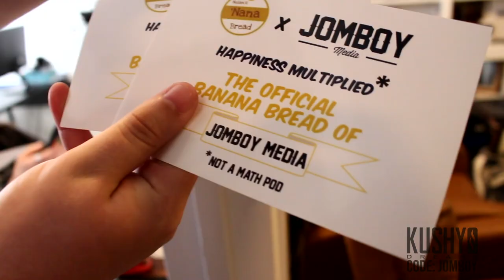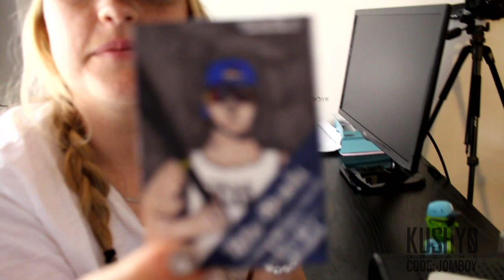Banana in the Office & Thoughts on Seconds Draft | Office Vlog #46